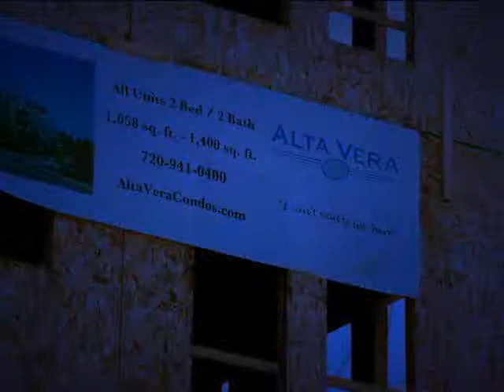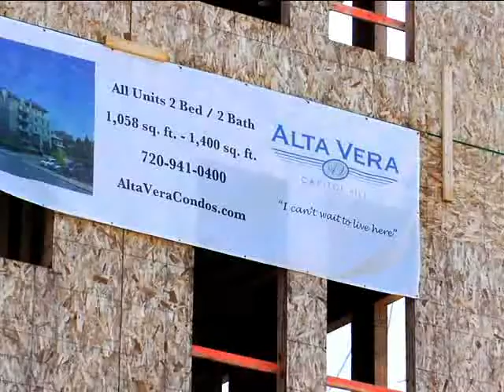Alta Vera After Dark! Episode 7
Alta Vera Condos
1284 Downing St., Denver CO 80218